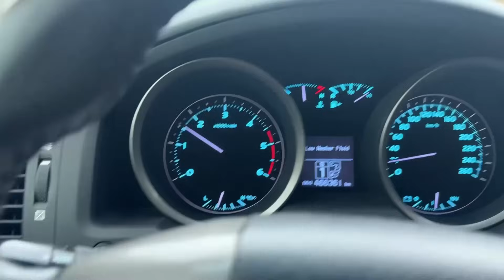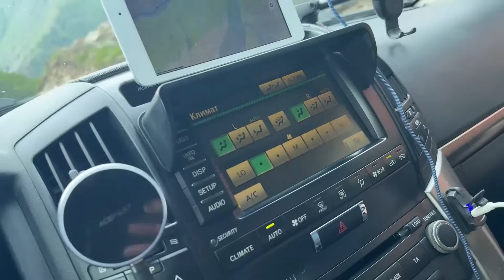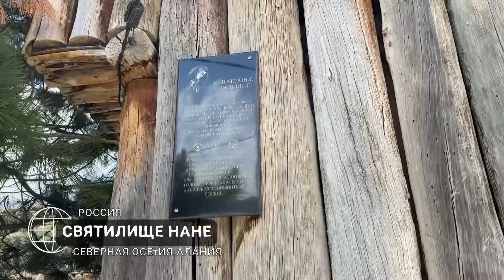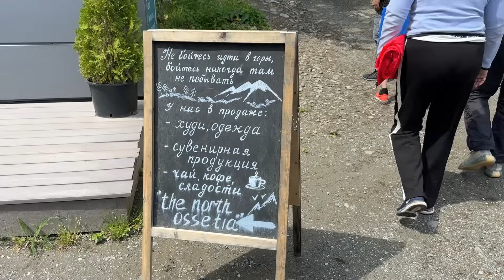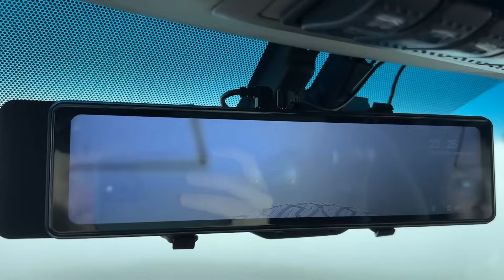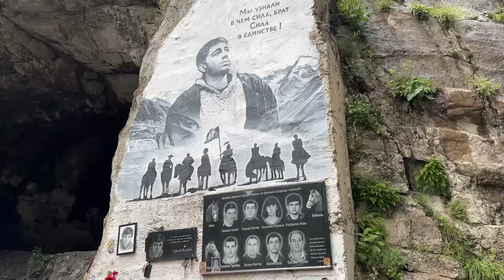ПОЕЗДКА ПО КАВКАЗУ НА ВНЕДОРОЖНИКАХ. ПРОЕЗЖАЕМ КБР, СЕВЕРНУЮ ОСЕТИЮ И ДАГЕСТАН. ЧАСТЬ #1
Ежегодная авто-экспедиция по Северному Кавказу. Проехали на внедорожниках по гостеприимным Кавказским республикам. Сначала посмотрели на Кабардино-Балкарию и Приэльбрусье. Потом перебрались в Северную Осетию-Аланию, где посмотрели самые интересные места. И дальше направились в красочный и жаркий Дагестан. Смотрите полное видео из поездки 2024 года

© Информация для СМИ и информационных площадок: вы можете использовать или копировать материалы из ролика полностью или частично, только с указанием моего авторства и ссылкой на канал Sergey Saiman - Expedition (Сергей Сайман).